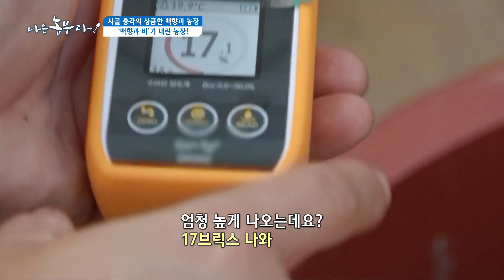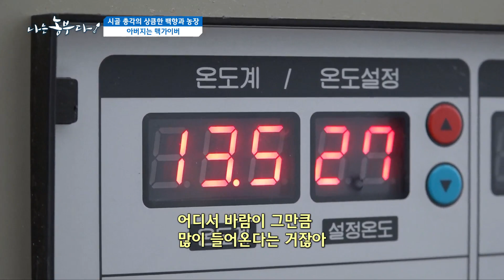[176회_2부] 시골 총각의 상큼한 백향과 농장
상품성이 떨어지는 백향과는 냉동시켰다가 백향과 청과 식초를 만든다는데~
어머니와 ‘백향과 발효 식초’를 개발 중...

내년에는 레몬과 레드향을 본격적으로 심어
직접 재배한 백향과와 레몬, 수매한 유자를 배합해
다양한 가공품을 만들 예정!

귀농 후 새 희망을 찾은 세훈 씨의 특별한 이야기를 만나봅니다~